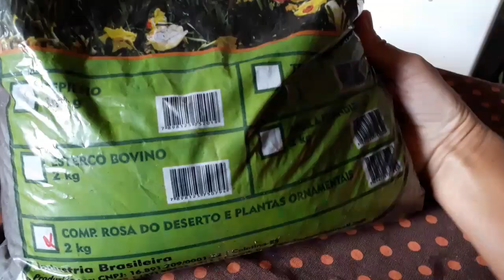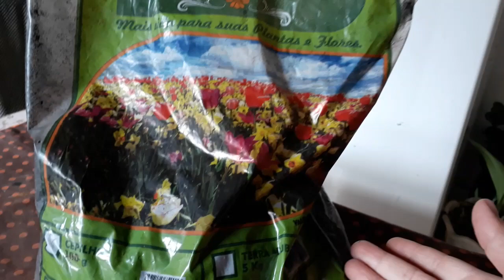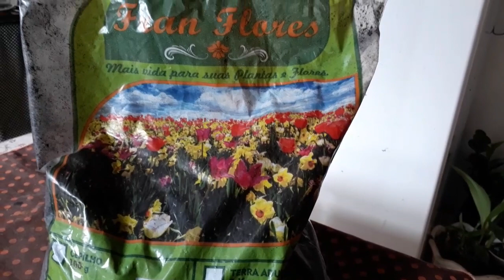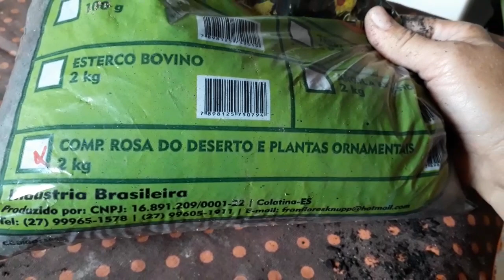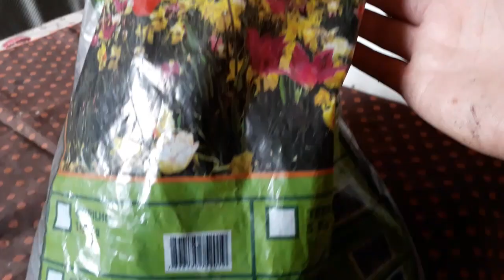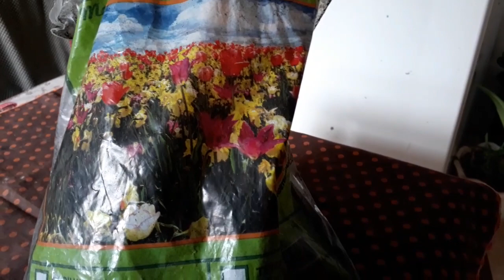COMPOSTAGEM PARA ROSA-DO-DESERTO.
Opa! quer fazer compras sem precisar sair de casa? acesse o LINK abaixo e confira o site de compras online mais seguro do Brasil !
Amazon Brasil

E se tiver dúvidas sobre jardinagem  basta adquirir os e-books digitais que trazem informações úteis para todo tipo de plantio e 👇